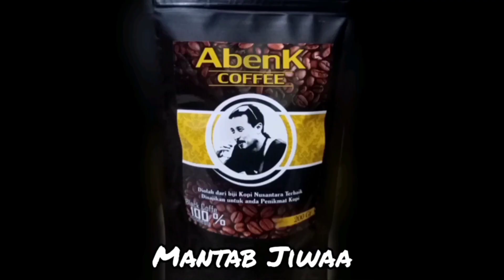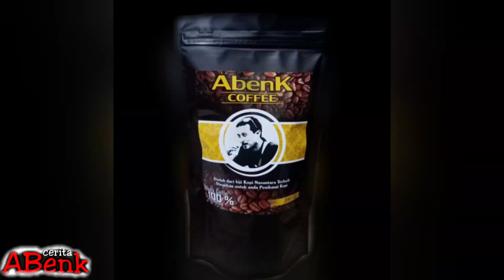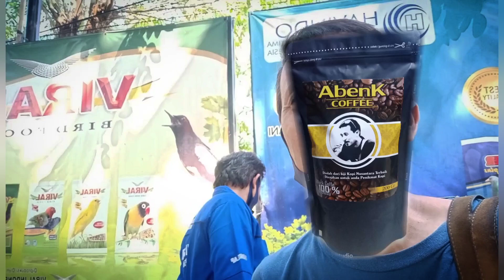Cari pelapis HiTLER di Blok Tengah ( Bersambung)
Cerita ABenK
Perintah mengintip murai di blok tengah membuat saya semangat lagi bermain di beberapa gantangan sekaligus bertemu sahabat sahabat Kicau mania.